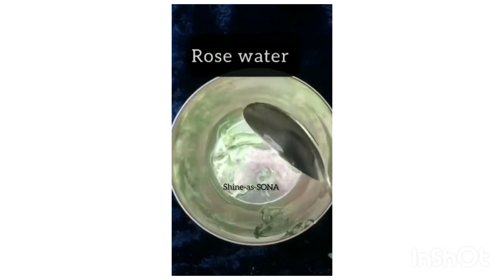Rice water glowing skin serum.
Ingredients

For Rice water

Rice
Water
Aloe vera gel
Glycerine
2 tbsp – Rice water

2tbsp - rice
1/2 cup water
1 tbsp – Aloe vera gel, fresh or market brought
1tbsp - Glycerine
1– Vitamin E capsules

Method how to apply it?

The serum has to be applied on the face and neck at night once all the makeup is removed and the face is completely washed. Massage the serum on the face and neck with your fingertips for two to three minutes. Let it sit for 30 minutes. Then wash your face with fresh water. You can use your regular moisturiser afterwards. Use the serum every day.

Pro tip: The paste can be kept in an air-tight jar in the refrigerator for two to three days.

aloeverajel from nykaahaul
Vitamin E capsules from amazon